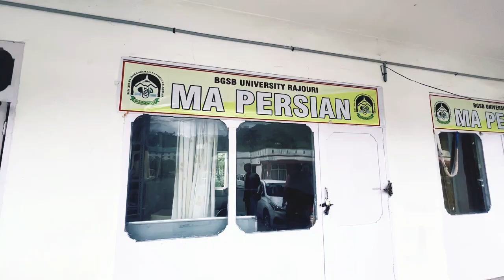MA Persian now in BGSBU || Admission started for 2023